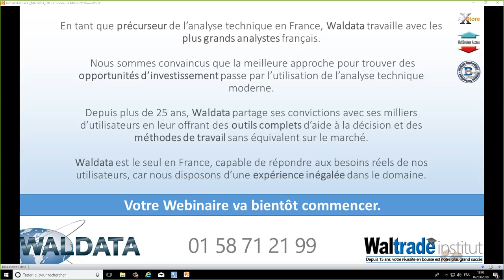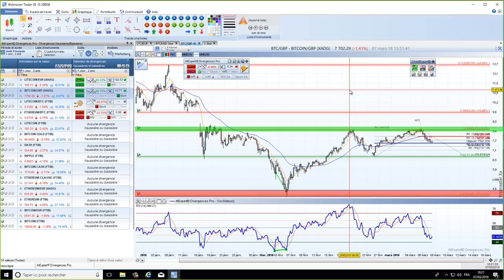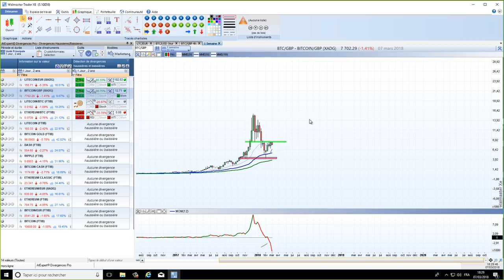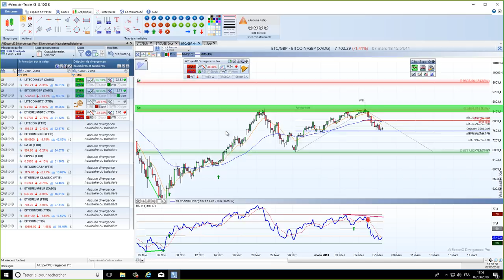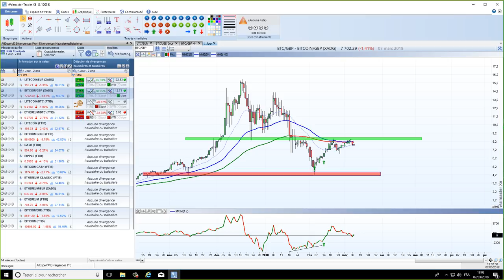Bitcoin et Crypto avec l'analyse technique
L'Analyse Technique avec le Bitcoin et Cryptomonnaies